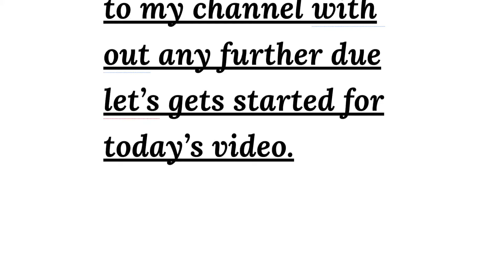Getting the DLQ gold skin in Call of duty mobile